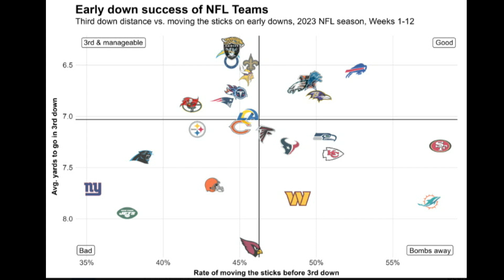How Successful Have the Browns Been on Early Downs Offensively? - Sports4CLE, 11/28/23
Dave Bacon and Casey Kinnamon discuss the Browns' efficiency on early downs offensively this season.